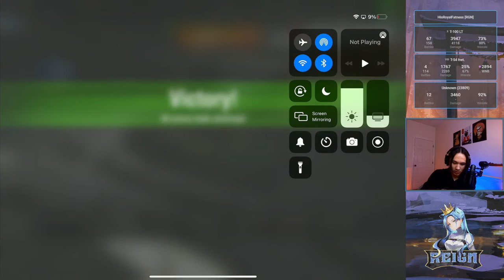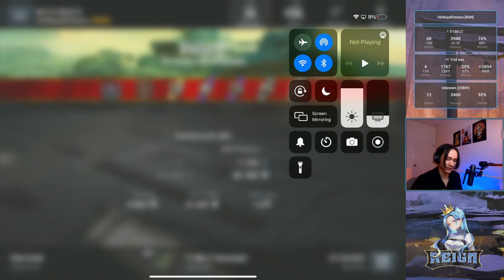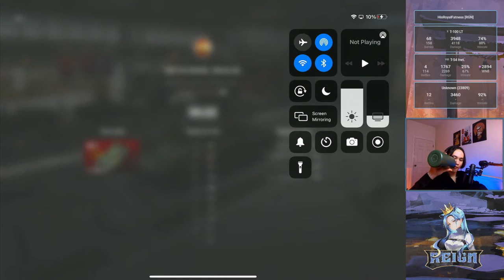T-100 LT SHOWCASE | The Broken Light | WoT Blitz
The Soviet light tanks have finally arrived! In today's live showcase stream, I will be playing the new Soviet light tanks that recently dropped in an update. These incredible vehicles are surely going to become some of the most popular tanks in the game. However, the T-100LT just may be a bit broken with its incredible damage per minute and mobility...